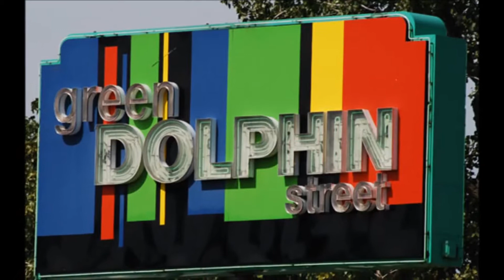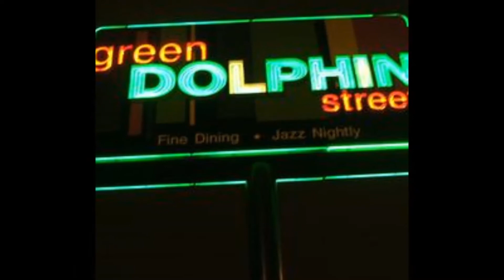Four Brothers Saxophone Quartet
Green Dolphin Street